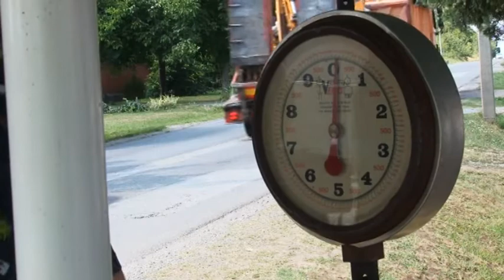Lubenice jesu kasnile, ali su zato nikad slasnije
Proizvođači lubenice su takođe zadaovoljni sa ovog godinom. Berba traje još malo, a kvalitet sremskih lubenica je na zavidnom nivou kao i slast, prinosi takođe zadovoljavaju kao i sama cena.